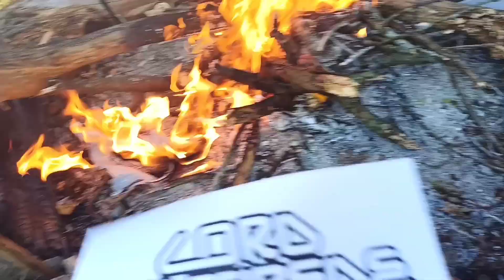no quarter for satanists this Christmas Season. Get your stinking paws off me you damn dirty apes.